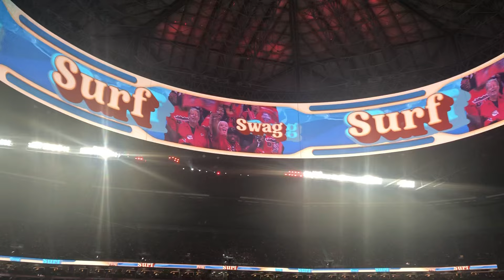Swag Surf: Atlanta Falcons vs. Tampa Bay Buccaneers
This is what got Kirk Cousins going.